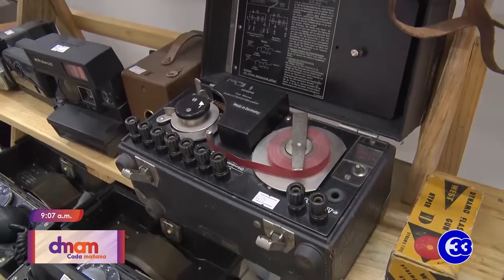DeMujerAMujer | Tienda de Antigüedades El Salvador: lugar que guarda valor sentimental invaluable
Recordar es volver a vivir y esto es la experiencia que usted puede vivir en la tienda de antigüedades de El Salvador, un lugar donde cada objeto nos traslada a otras épocas y nos hace conocer parte de nuestra historia. Vamos a conocerla en el siguiente reportaje.